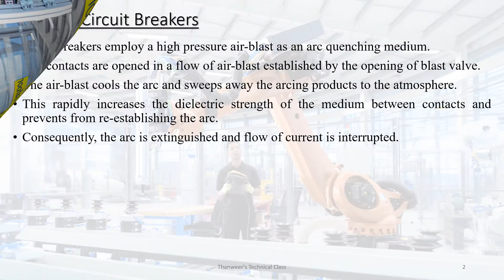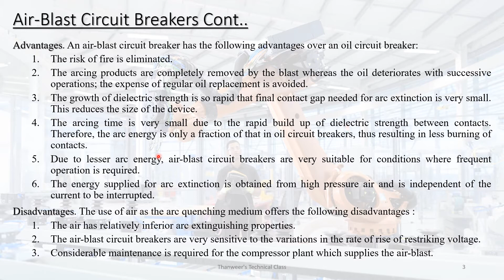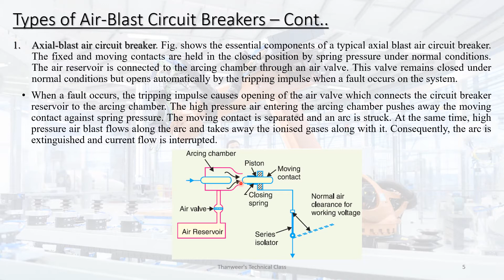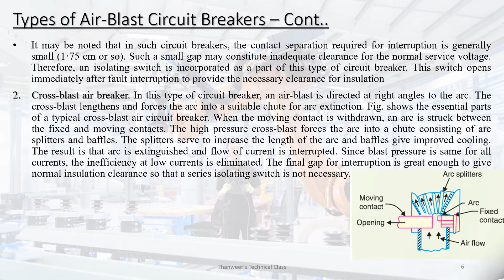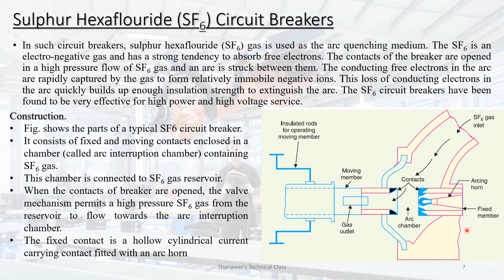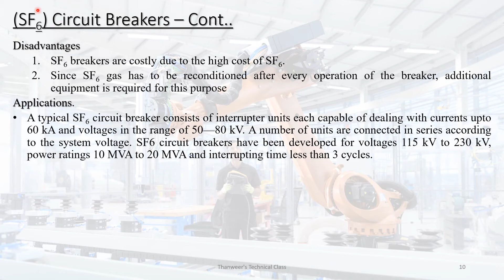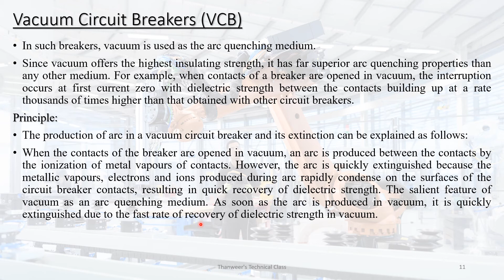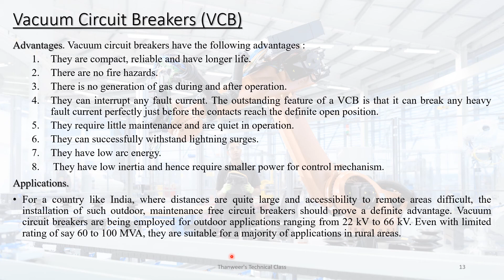KTU - MODULE 5 - LECTURE 4 - POWER GENERATION, TRANSMISSION & PROTECTION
EE 301 POWER GENERATION, TRANSMISSION & PROTECTION
MODULE 5
LECTURE 4
AIR BLAST CIRCUIT BREAKER, SF6 CIRCUIT BREAKER, VACUUM CIRCUIT BREAKER